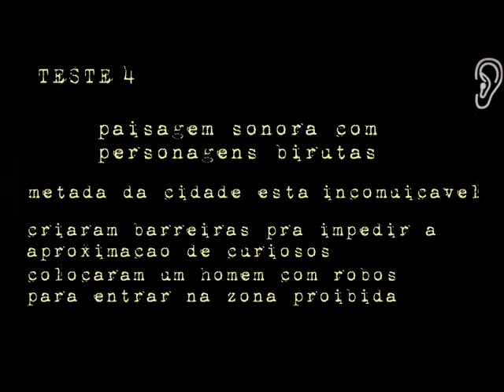ENTRANDO NA ZONA PROIBIDA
teste 4 de paisagem sonora com personagem biruta